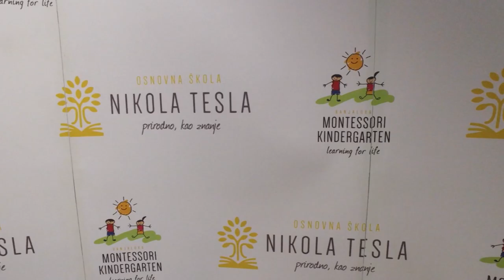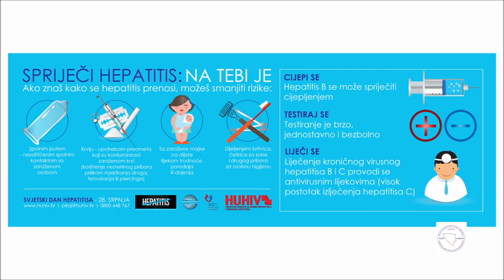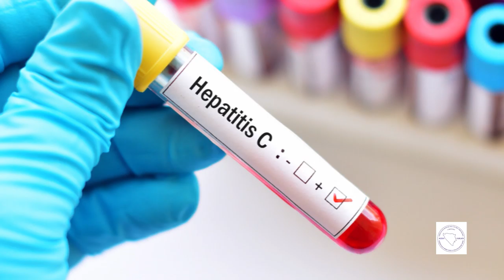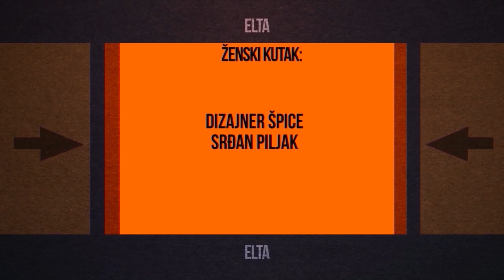ŽENSKI KUTAK - SLAĐANA MIHAJLOVIĆ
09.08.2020., Elta TV, Ženski kutak
Gošća: Slađana Mihajlović, vlasnica Villa Damjanis